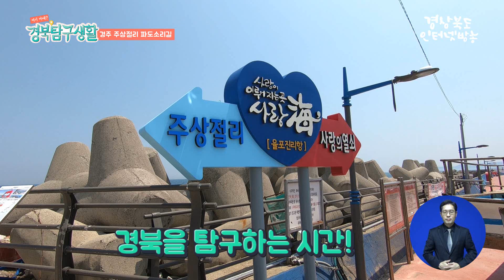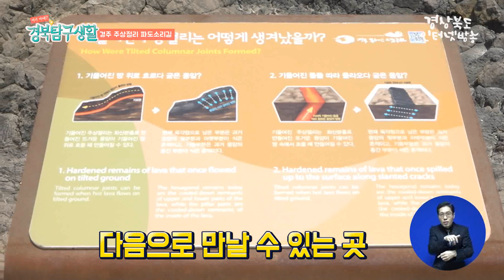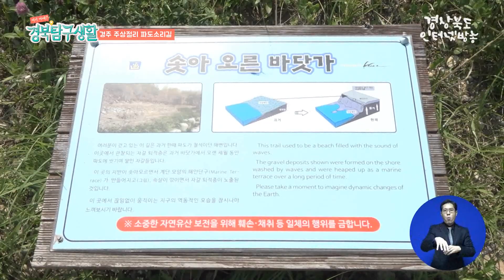경북탐구생활 경주 주상절리